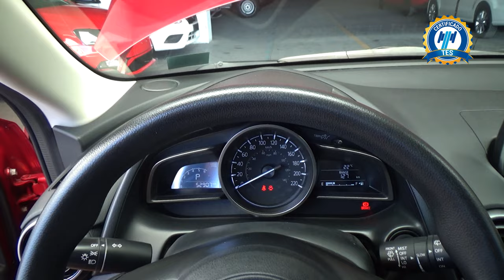Mazda / CX-3 / 2019 - 22975